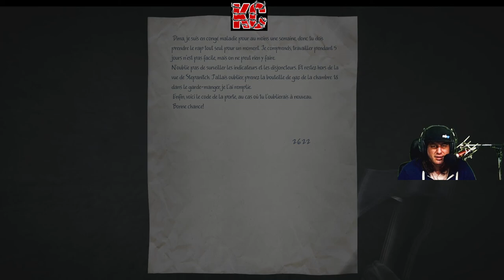35MM Live Gameplay Épisode 03 Fr Karibou Canadien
L'histoire post-apocalyptique de deux voyageurs qui se lancent dans un long voyage à travers des contrées abandonnées après une pandémie. Cette catastrophe a décimé une grande partie de la population mondiale, les infrastructures se sont effondrées, et la vie telle qu'on la connaissait n'est plus qu'un souvenir. Le temps où l'humain adaptait son environnement pour son bénéfice est révolu et maintenant, pour survivre, c'est lui qui devra s'adapter. Vous devrez incarner un personnage dont le chemin traverse des villes désertes de Russie, les champs et les forêts de ce vaste pays, et même une installation souterraine secrète. Qui sommes-nous, d'où venons-nous et où allons-nous ? Nous n'aurons la chance de le savoir qu'à la fin !

Cette histoire d'aventure vous permettra d'explorer de manière détaillée un certain nombre de lieux intéressants regorgeant d'objets et de secrets dans une Russie post-apocalyptique. Au cours de votre voyage, vous collecterez des fournitures, de la nourriture, des piles ou batteries, et des armes, résoudrez des quêtes, et ferez progresser le scénario qui peut mener à plusieurs fins différentes en fonction de vos actions.